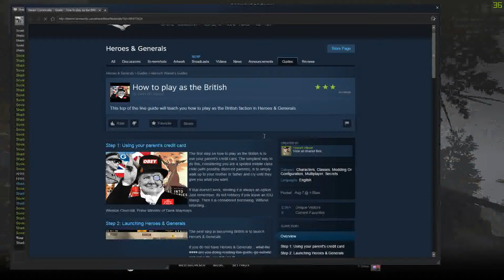Heroes & Generals - The Panzershrekaniers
Sorry for the lack of videos, but at least this is a nice and long round!